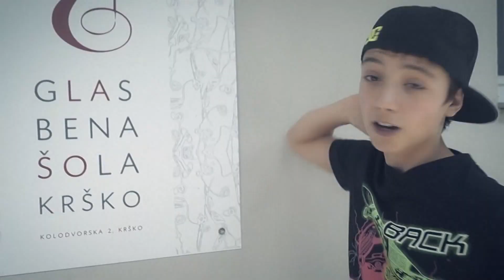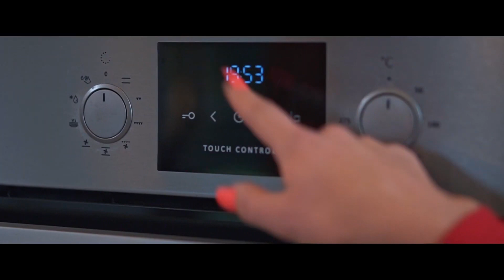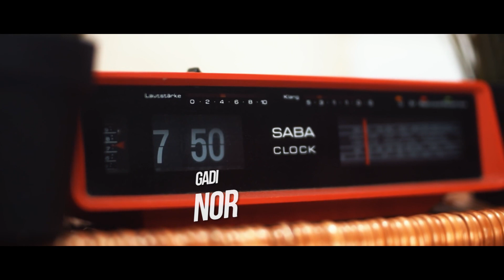Meh za smeh 342 - Tinček praznuje noč čarovnic, 1. november 2020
V 342. odddaji Meh za smeh, ki je na ePosavje TV na sporedu vsako nedeljo, je Tinček za noč čarovnic izrezal bučo.

📺 Naše vsebine lahko najdeš tudi na ePosavje TV (Ansat, Telekom, Telemach, T-2)